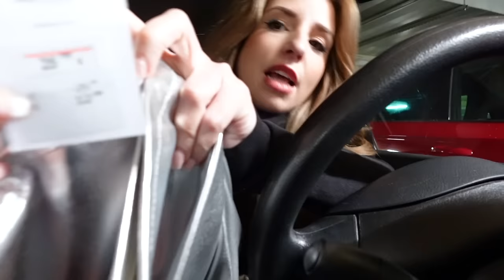VOY A SINCERARME/ VLOG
Pestañas postizas

DISFRAZ GWEEN
DISFRAZ SERGIO

DISFRAZ IKER

DISFRAZ
SPIDERMAN.  NEGRO

DISFRAZ NATHAN

DOCTOR VIDURRIZAGA

INSTAGRAM  CARLOS VIDURRIZAGA

SHM1097